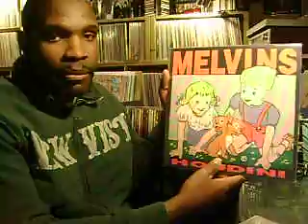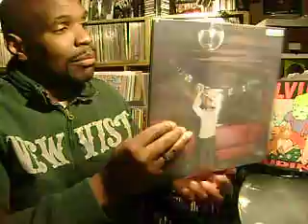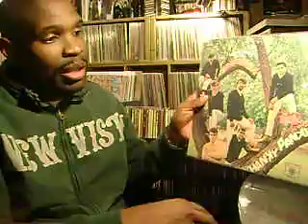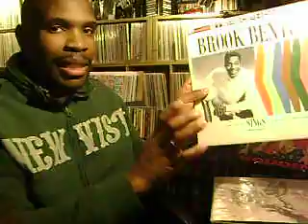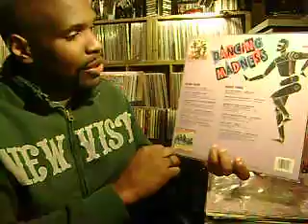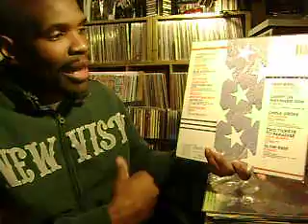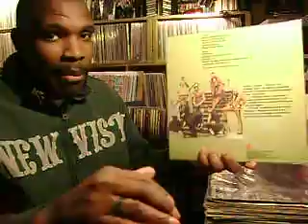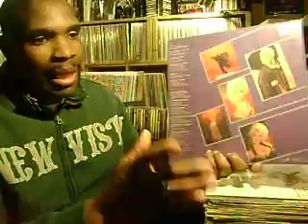Vinyl Collection 57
Just some Goodwill and Dollar Bin Finds!  Enjoy and let me know what you think as always!